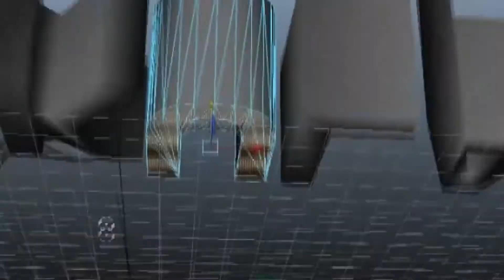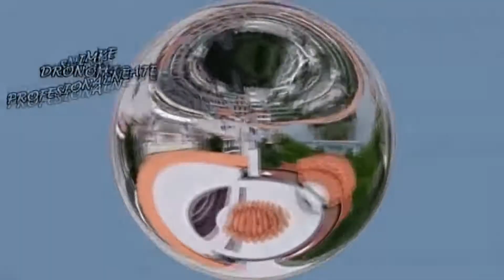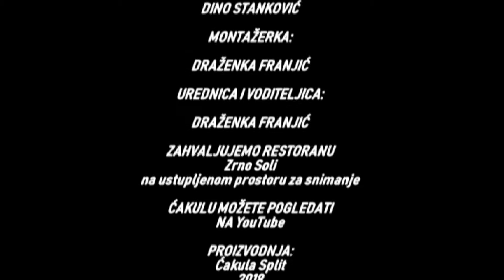ĆAKULA s Ivicom Ursićem - 1 dio